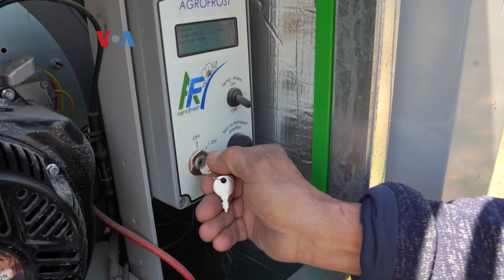Perubahan Iklim Ancam Petani dan Industri Buah di AS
Semakin banyak petani buah di AS merugi akibat musim yang tidak menentu. Perubahan suhu di luar waktu normal membuat pohon berbunga dini, meningkatkan resiko kerusakan jika suhu seketika anjok. Fenomena ini bisa mengancam semua negara di kawasan iklim sedang, mengganggu pasokan bahan makanan global.